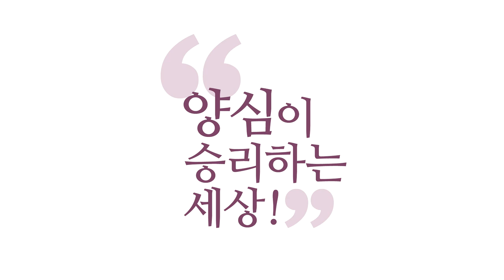[3분 양심] 에너지몸 '신을 담는 그릇' _홍익학당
(181020 양심캠프) 상단전(上丹田)에 참나가 있고,
하단전(下丹田)에 에너지가 있습니다.
나중에 이것을요, 대주천(大周天)이라는 게,
회로를 연결시켜 놔요.
이렇게 해서 등 뒤로 단전에서 뇌로 이어지고,
뇌에서 다시 단전으로 이어지죠.
이게 딱 연결되어 있어서요.
가운데 충맥이 서서 또 연결됩니다.
이만한 기둥이 가운데 서요. 딱 서요.
그러면 황홀합니다, 일단.

이 몸 전체가 단전이 돼요.
이렇게 단전이 되어서 숨을 쉬어요.
우주에서 기를 받아들이고, 뱉고 하는 것처럼 느껴집니다.
뿅 가겠죠, 이러고 있으면.
저 황홀한 이야기 좀 해 드릴게요, 공부하시라고 대방출.
이러고 있어요. 예전에 더 많았을 텐데,
사실 잊어버렸어요.
단전 지도 안 한 지가 꽤 되다 보니까,
세세한 경험들이 기억이 안 나요.

경험했단 분이 와야, "아, 내가 옛날에 이런 일이 있었지!"
하는 게 많아서, 일단은 생각나는 것만 말씀드리면,
몸 전체가 단전이 되는 체험을 하실 겁니다.
충맥이 서면 거기로 기운이
백회를 통해서 들어오고 나가는 것처럼 느껴져요.
이 하단전에서, 하단전이 주체가 되어서 숨을 쉬고 있어요.
우리 몸이 하나의 단전(丹田)이에요.

정기신(精氣神) 덩어리인데 단전입니다.
이게 기독교식으로 보면
성령 에너지 덩어리인 거예요.
우리의 몸이 이런 것도 법공(法空)의 또 다른 표현입니다.
우리가 그냥 정신력으로 만도 법공을 알 수도 있지만,
에너지 수련도 함께 만날 때,
법공은 또 다른 측면이 있어요.
색다른 각도에서 또 보입니다.
공부가 무궁무진해요. 이렇게 보면 또 재미있어요.

실제 에너지를 다루면서 깨어있는 것이죠.
본인이 우주라는 것도 체험하면서.
단전은 하나의 에너지센터,
우주에 내가 하나의 우주센터인 거예요.
내가 하나의, 그 우리 학당 로고 있죠.
내가 하나의 알이라는 것도 알아요.

그 빨간 점이 깨어있는 정신이고,
이 전체가 에너지 덩어리입니다, 내가.
물질로 보면 이렇게 에너지 덩어리지만,
몸 다 잊어버리고 깨어있으면,
에너지, 진짜 에너지 덩어리예요, 내가.

깨어있는 정신과 정기신(精氣神), 딱 만남이죠.
이렇게 호흡을 해봐도 재미있어요.
이렇게 저렇게 하면서 체험해 보시면 재미있어요.
이렇게 해서 연결이 되어 있잖아요.
재미있는 게 여러분이 나중에는 깨어계시기만 해도
하단전이 알아서 숨을 쉽니다.

또 하단전에 집중하고 계시면 알아서 깨어납니다.
이게 함께 돌아가요.
중단전(中丹田)은 제가 빼고 말씀을 드렸지만
경험해 보시면 이 셋이 함께 다 돌아가요.
그래서 몸에서 에너지 변화는 죽을 때까지 계속 성장해요.
그 중단전은 중단전대로 관리를 해 주어야 합니다.

이렇게 저 같은 경우는 수행하려고 앉으면
단순히 깨어있는 게 아니라,
상ㆍ중ㆍ하 단전을 각각 각성시켜 놓고,
그들 간의 교류가 원만하게
주천이 일어나게 해 놓고, 깨어있는 것이죠.
그러면 그 엄청난 에너지의 보호를 받으면서 깨어있어요.

그래서 불성이 정기신에서,
신(神)은 불성(佛性)이고,
정기(精氣)는 신(神)을 담는 그릇이에요.
그게 불교에서 만다라 글이죠.
그 만다라가 에너지를 그려 놓은 거예요.
지수화풍(地水火風)의 에너지.
둘로 말하면 음양(陰陽)이고,
쪼개면 지수화풍 아니면 5개로 쪼개면 오행(五行).

그 에너지를 그려 놓은 거예요.
그 가운데 부처를 그려 놓죠.
불성을 담고 있는 그릇이라는 겁니다.
여러분이 사실은 불성을 담고 있는 그릇이에요.
여러분이 그냥 만다라예요, 여러분 몸이.

이 육체를 가지고 보면 실감이 안 나죠.
육체를 초월해서 에너지체를 여러분이 느끼시고,
몸 안에 에너지를 느끼시면,
"내가 하나의 만다라구나! 불성을 담는 그릇이구나!
에너지센터이면서 그 안에 불성을 품고 있구나!"
다양한, "내가 하나의 알이구나!"